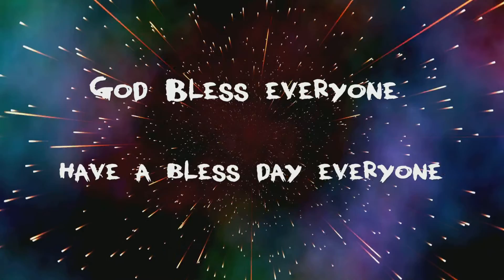Fortnite new dlc update stormlight bundle & 225k xp challenge showcase & available now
SHOUT OUT VENOMNITE YT
SHOUT OUT CHAZ THX VERY MUCH FOR THE  BIRTHDAY GIFT
SHOUT OUT CONFIDENT-BEE THX VERY MUCH FOR THE EARY BIRTHDAY GIFT
PSN IIENERGYNOSII